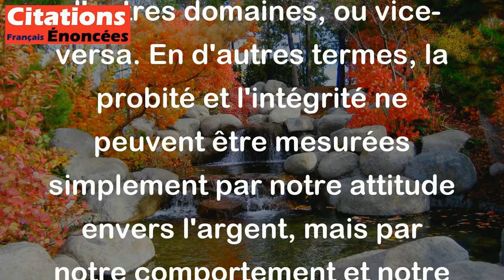Il y a loin de l'homme qui méprise l'argent à celui qui est véritablement honnête. - Chamfort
Cette citation de Chamfort signifie que le fait de mépriser l'argent ne suffit pas à faire de nous des personnes véritablement honnêtes. Il est possible que quelqu'un méprise l'argent mais soit malhonnête dans d'autres domaines, ou vice-versa. En d'autres termes, la probité et l'intégrité ne peuvent être mesurées simplement par notre attitude envers l'argent, mais par notre comportement et notre éthique dans l'ensemble de notre vie.